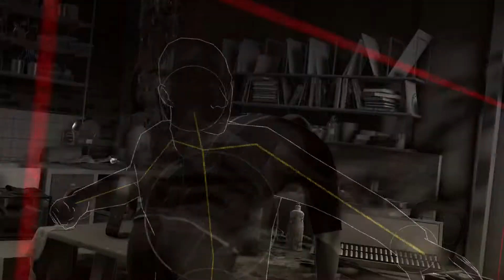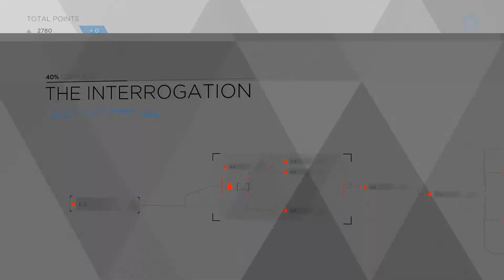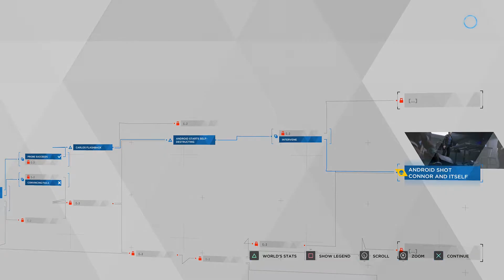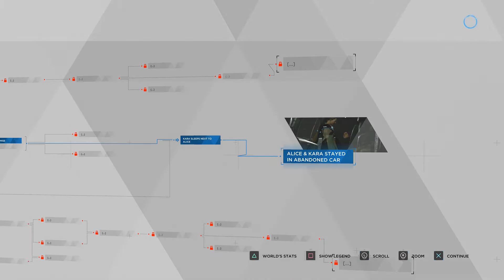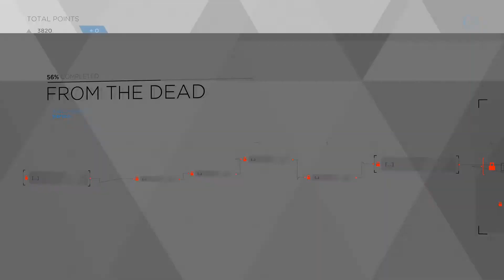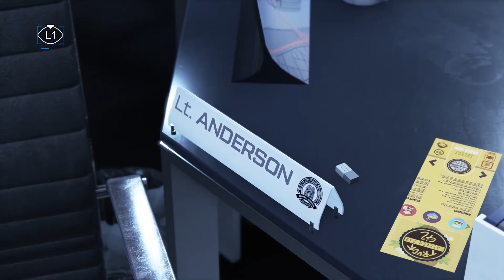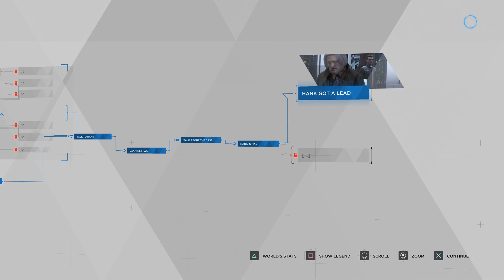Detroit become human (Walkthrough on PS5) - PART 3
(no Commentary)